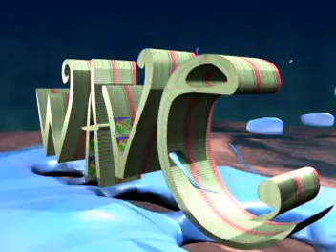Wave of Biloxi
The Wave Student Ministries

Student Pastor Nathan Barrett

Services Wed. 7PM

Pentecostals of the Gulf Coast